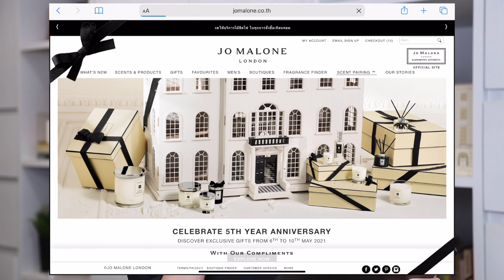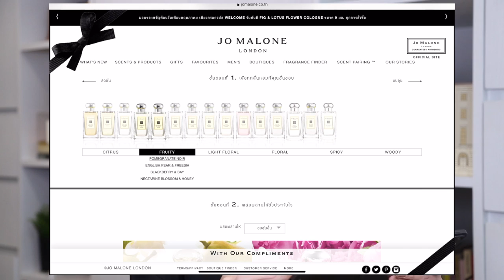เปิดกรุ Jo Malone London Collection ของโมเม มากมายอะไรเบอร์นั้น | DAILYCHERIE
หลังจากที่ทำคลิปเกี่ยวกับน้ำหอมไปหลายคลิป มีคนเรียกร้องค่ะว่าให้เปิดกรุ ​Jo Malone London ให้ดูหน่อยเซ้ว่ามีอะไรซ่อนไว้บ้าง อ่ะได้! เปิดให้ดูของที่เพิ่งได้มาใหม่และของที่เก็บไว้เพราะคุณค่าทางจิตใจด้วยค่ะ

สำหรับสิทธิพิเศษของคุณผู้ชมของโมเมนะคะ
ระหว่างวันที่ 12 – 31 พฤษภาคม 2564
- โจ มาโลน ลอนดอน บูทีค ทุกสาขา: หากซื้อผลิตภัณฑ์ครบ 6,000 บาทที่ โจ มาโลน ลอนดอน บูทีค ณ ห้างสรรพสินค้า รับของขวัญเพิ่มเติม Wood Sage & Sea Salt Cologne 9 ml
- โจ มาโลน ลอนดอน ออนไลน์ บูทีค : ซื้อผลิตภัณฑ์ใดๆ ครบ 6,000 บาท พร้อมกรอกรหัส ”MomayJML” รับของขวัญเพิ่มเติม Peony & Blush Suede Miniature Candle

หรือสามารถใช้วิธีการ Call to shop with Stylist
ถ้าลูกค้าไม่สะดวกไปซื้อที่หน้าร้าน แต่อยากได้ข้อมูลเชิงลึก personalization กลิ่นที่เป็นคุณสุดๆ ให้ Stylist ช่วยได้ค่ะ โดยคุณสามารถโทรไปที่ โจ มาโลน ลอนดอน บูทีคสาขาใกล้บ้าน ให้ Stylist แนะนำและดูแล ซึ่งในส่วนนี้ Stylist จะช่วยตั้งแต่เลือกผลิตภัณฑ์ แนะนำ การจัดการสั่งซื้อ และหากมีส่วนลดห้างหรือ coupon ต่างๆ ก็จะช่วยจัดการให้ และยังสามารถประสานงานกับห้างเรื่องการจัดส่งด้วยค่ะ

However, the opinion towards the products is my own. I will always stay true to my own opinion and value my viewer’s trust in my recommendations as I refuse to partner up with brands or products that I dislike.